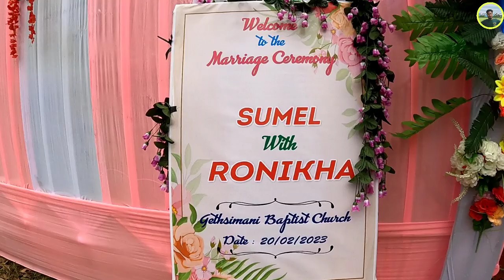LwgwNi_Haba_Jana_Pwibai || Congratulations 🎉 Bro_Bodo_wedding_Video♥️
20/02/2023 (  Shoot day

20/02/2023 ( Uploading day

jdx ni vlog video
Dibika Brahma